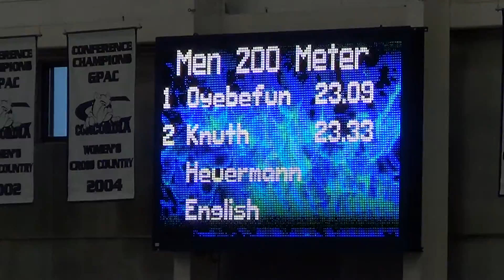Mens 200m Dash - Mosely-Hendricks